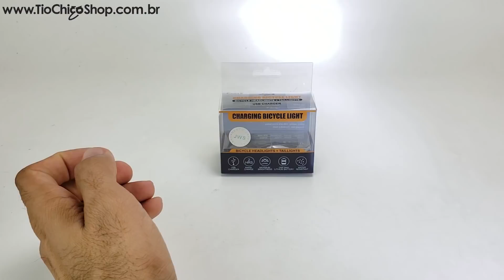Farol Bike com Lanterna Traseira Integrada Use Guidão ou Capacete - TioChicoShop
TioChicoShop trás em primeira mão o exclusivo farol para bike com lanterna traseira integrada.

Farol para bike com bateria interna recarregável via USB
Farol bike com Led T6 de alto brilho
Possui exclusiva lanterna traseira integrada. Ideal para usar
no capacete. Sinalizando a frente e atrás.